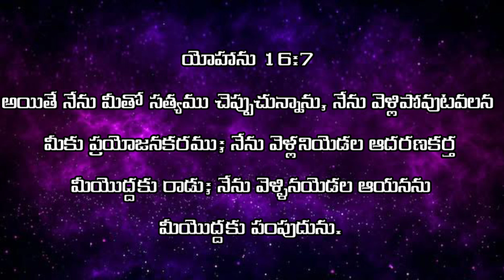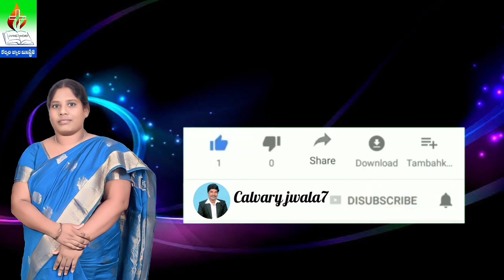యోహాను 16వ అధ్యాయం7వ వచనం ధ్యానం || John chapter 16Verse 7 is meditation